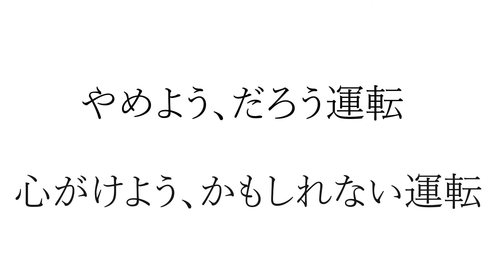ルールはあなたの命を守ってます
ビジュアルアーツ専門学校の協力を得て作成した交通安全啓発動画です。
信号を守ることで多くの命が救えます。
信号は必ず守りましょう！